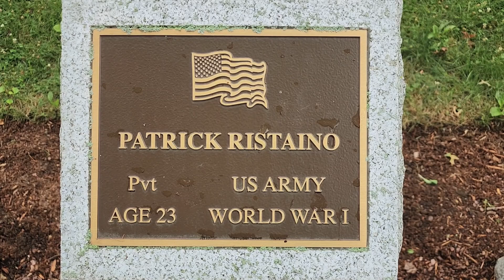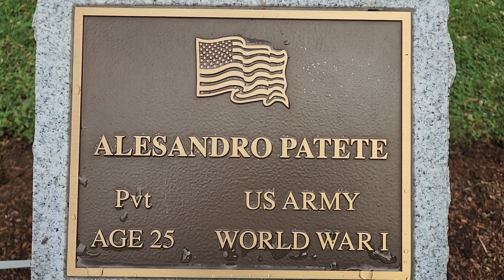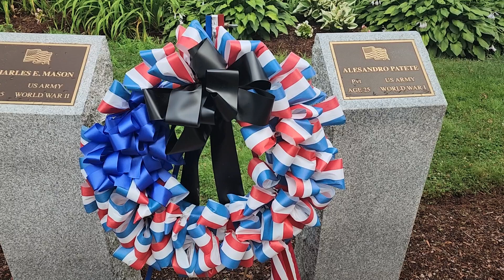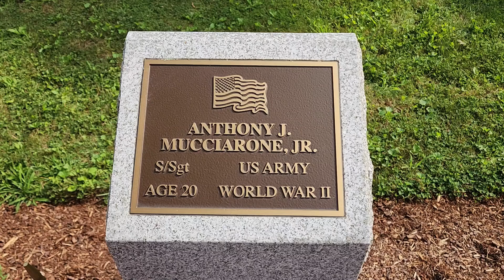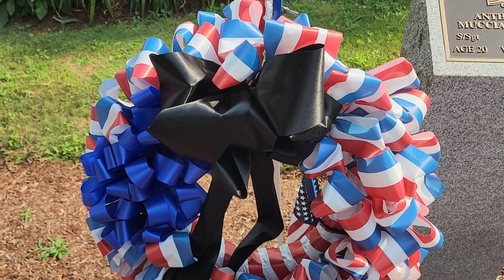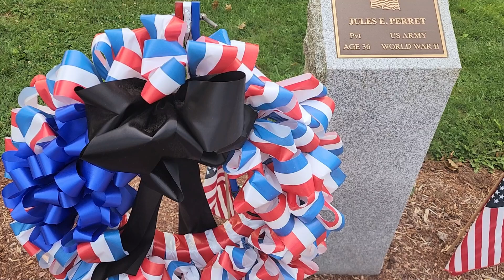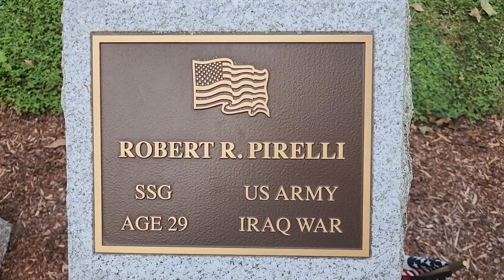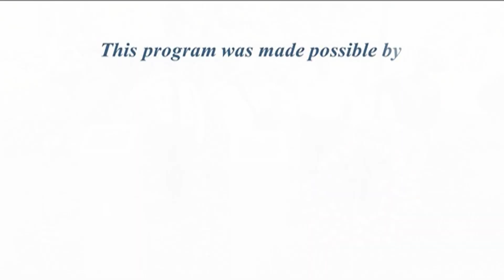Fallen Heroes Pt5